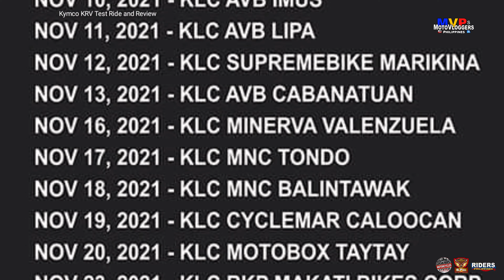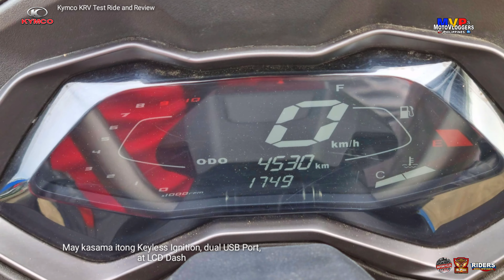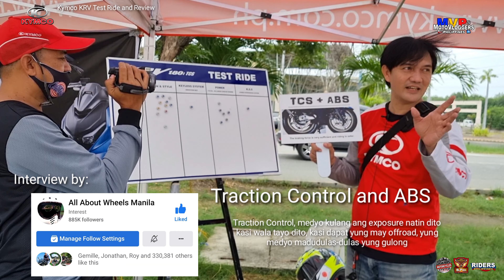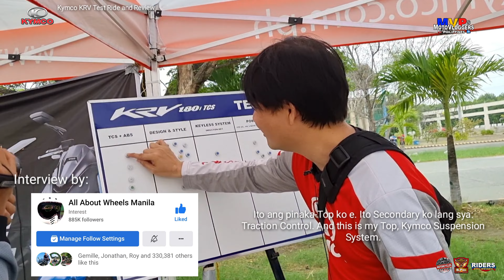JAPANESE SCOOTER-KILLER KYMCO KRV180TCS/MotoVloggers Philippines/AllAboutWheelsManila & MichaelBucu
KYMCO KRV180 TCS RIDE & REVIEW. STARRING: ALL ABOUT WHEELS MANILA and MICHAEL BUCU. Have the chance to Test Ride the Japanese Scooter Killer, Kymco KRV180 TCS, during the Kymco Test Ride Karavan!

It was my chance to meet our famous MotoVloggers: Michael Bucu and All About Wheels Manila. Shout out to our local MotoVloggers: Boyet Salavaria MotoVlog and Red911 Moto Vlog.

I did this Ride Review right after the Test Ride for a more convincing stand on the actual performace of this trending masterpiece of Kymco.